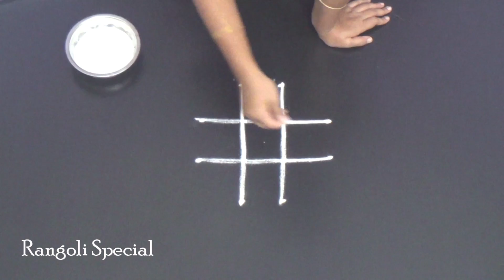Small kolam designs | muggulu designs with 4X2 dots | rangoli for beginners